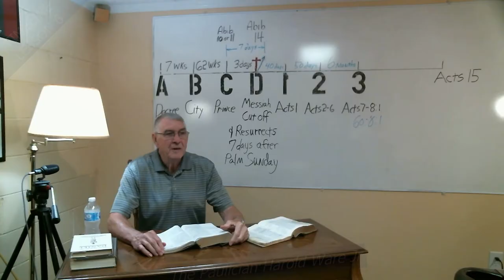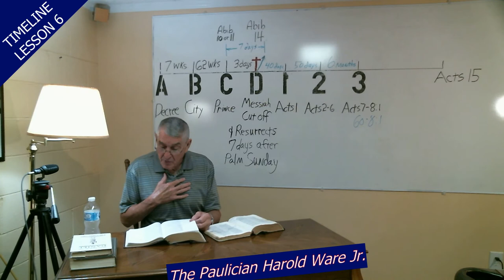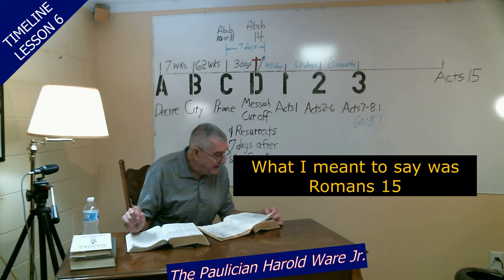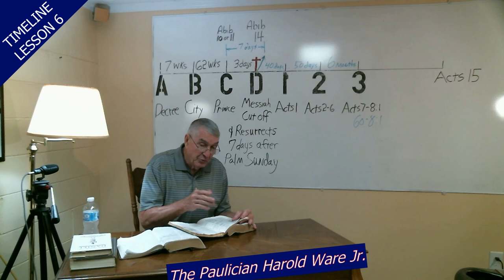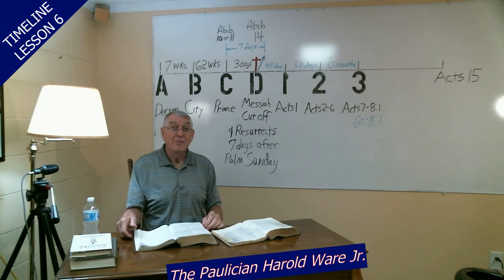The Paulician Files Lesson 6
Updated Lesson 6